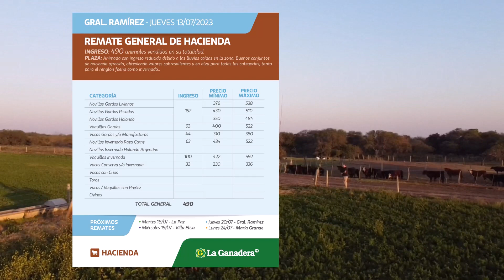Segmento Ganadero - Remate de Hacienda en General Ramírez (13/07/2023)